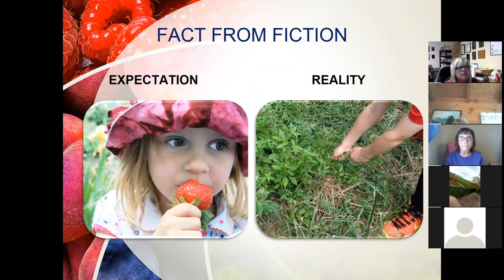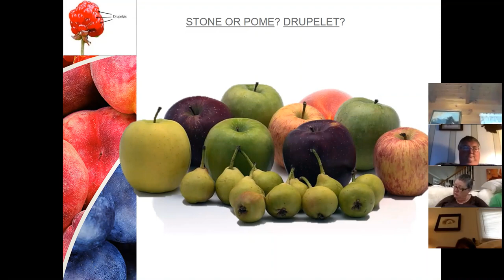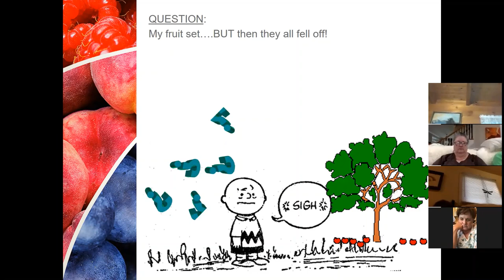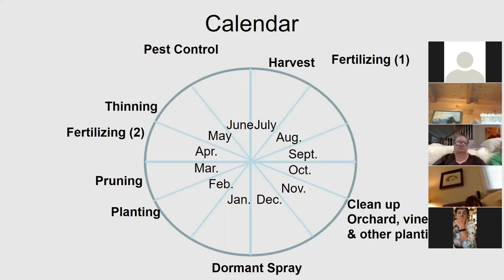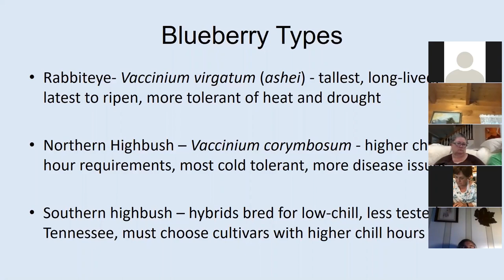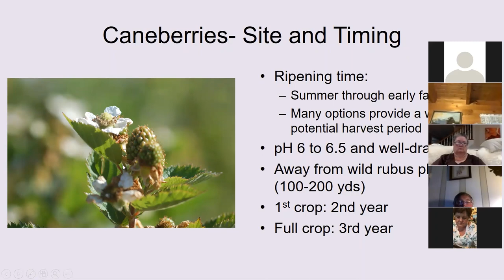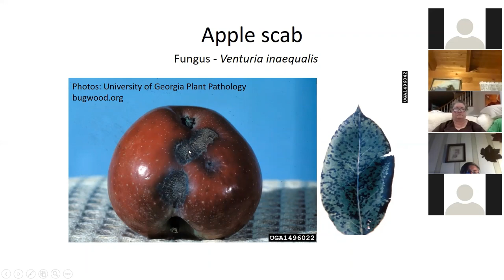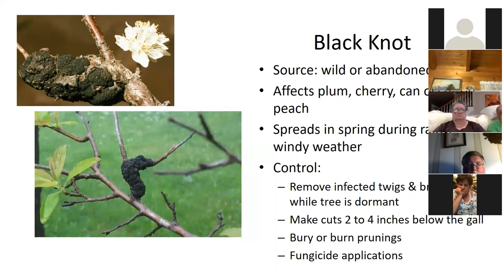So, Ya Wanna Grow Fruit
Is fruit production in your home garden right for you? Learn the basics here...Answer all the questions to determine if fruit production is in your future...